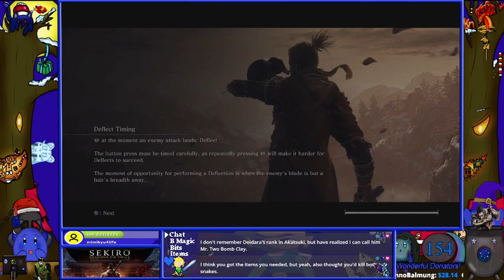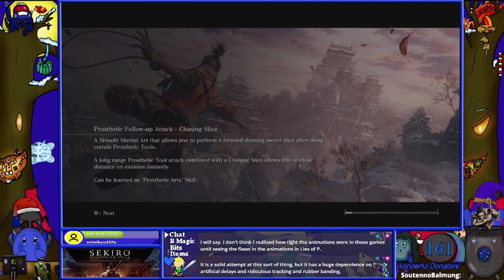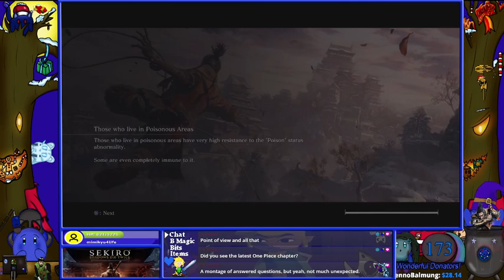Guillo-Stream | Sekiro: Lord of the Death Counter | Part 7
If you want to be part of the chat during any streams I do~